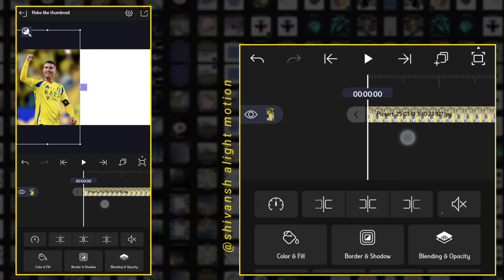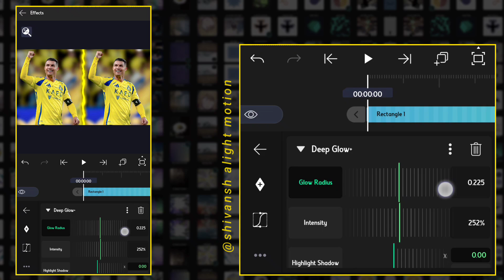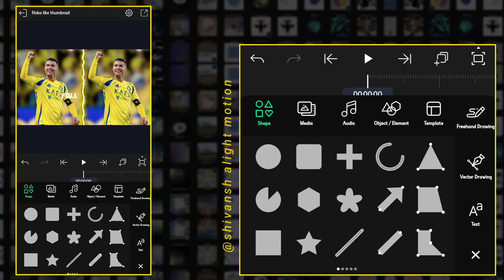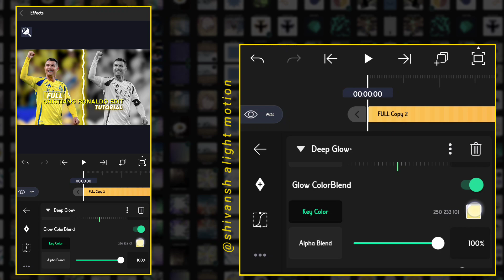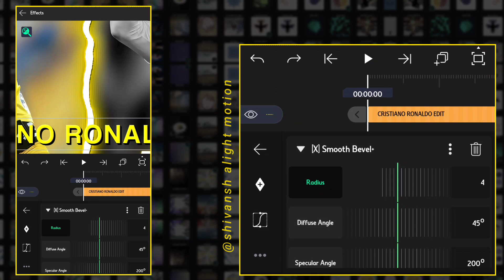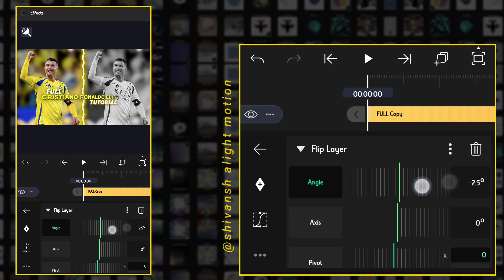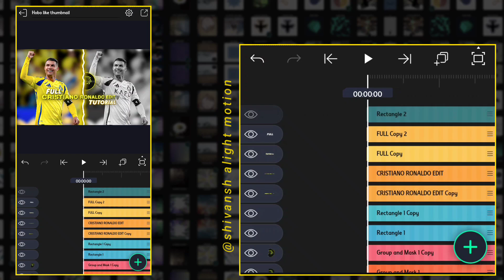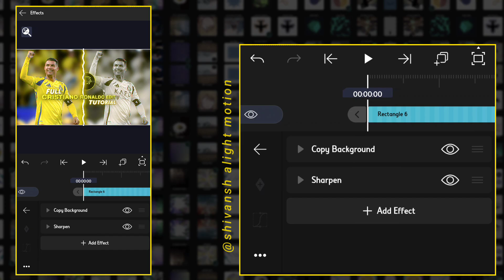like Thumbnail On Alight Motion Tutorial | How To Make Thumbnail Like Hobo Am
Hobo Am Like thumbnail On Alight Motion Tutorial

How to make yt thumbnail
thumbnail tutorial
alight Motion trending Edit tutorial
football Edit tutorial
football trend edit tutorial